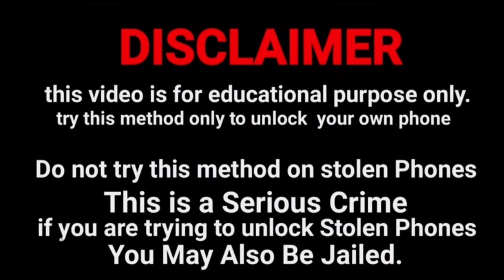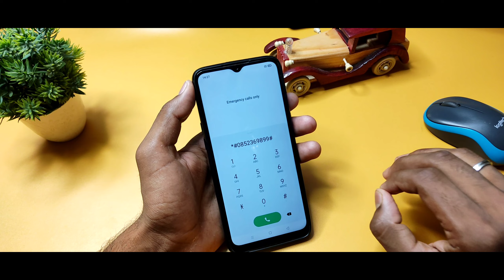Mi ke kisi bhi phone ka app lock kaise tode | How to unlock app lock in any Xiaomi device in hindi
Solved quries :-
1 how to unlock app lock in Xiaomi device
2 redmi phone ka lock kaise tode
3 how to unlock app lock in mi phone
4 mi phone ka app lock kaise tode
5 app lock kaise tode mi phone ka
6 phone ka lock kaise tode
7 app lock unlock
8 Unlock any Xiaomi phone lock
9 mi ke kisi bhi phone ka lock kaise tode